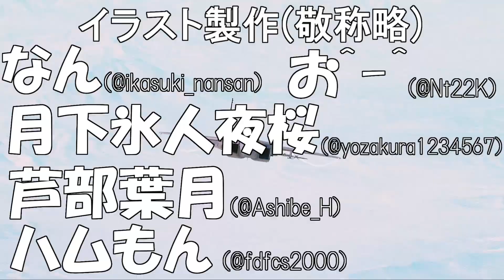【バトオペ2】仕事帰りの新兵機動兵士列伝＃４３０【ガンダムバトルオペレーション2】